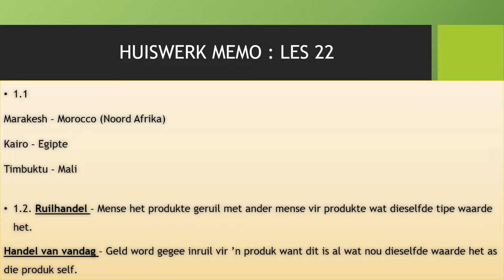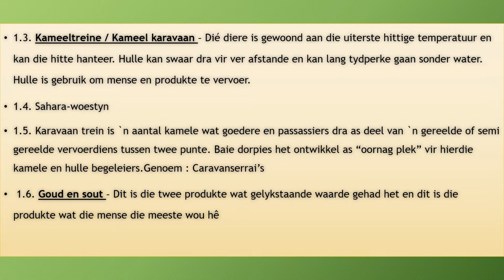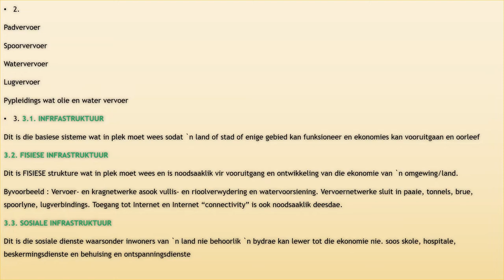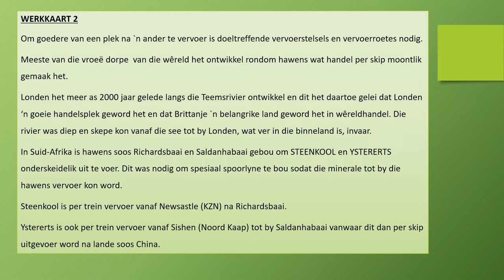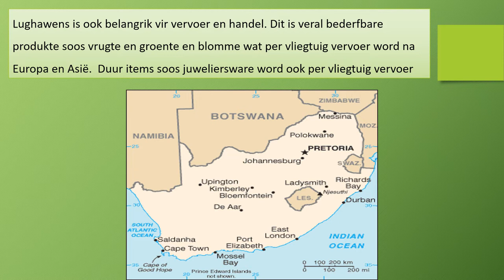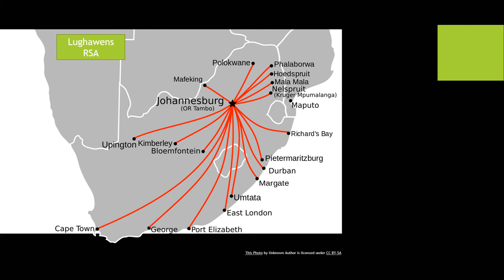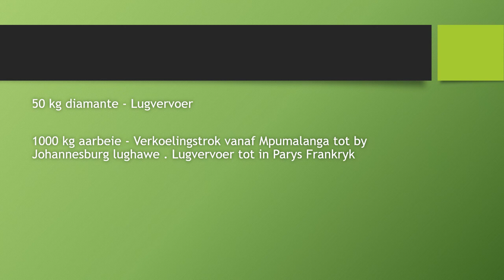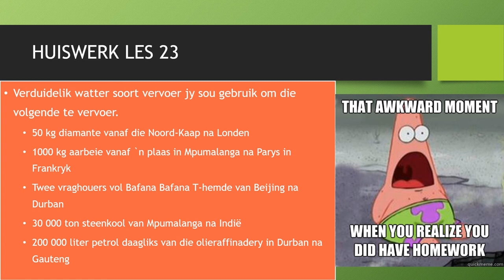GEOGRAFIE GRAAD 8: 23 Junie 2020 - periode 6 (23086)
23 Junie 2020 om 10:30 - 10:55
Onderwyser: Me S Jv Vuuren
Kode: 23086